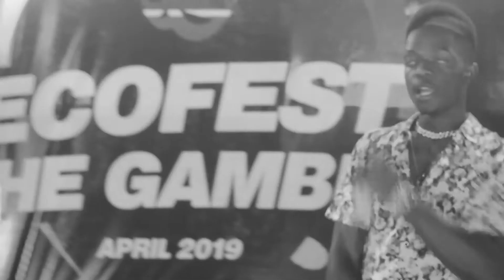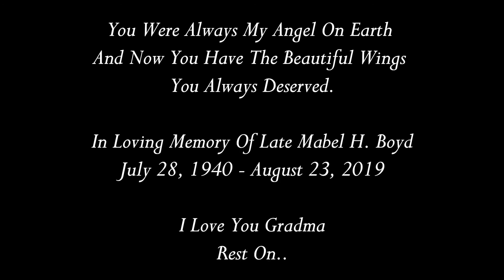J Slught Mio Ran Official Music Video AFROBEATS Liberian Music 2020